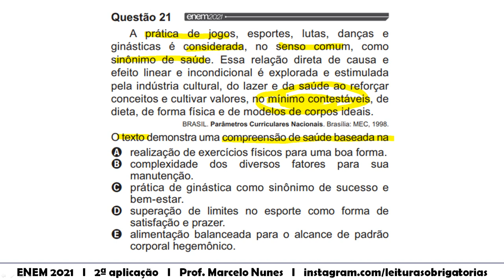Questão 21 ENEM 2021 2ª aplicação (PPL): O texto demonstra uma compreensão de saúde baseada...